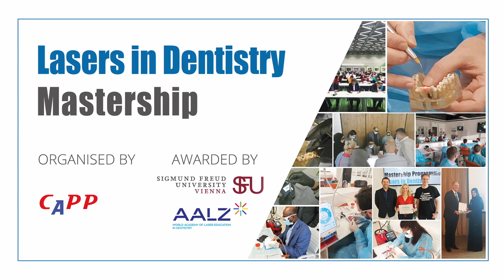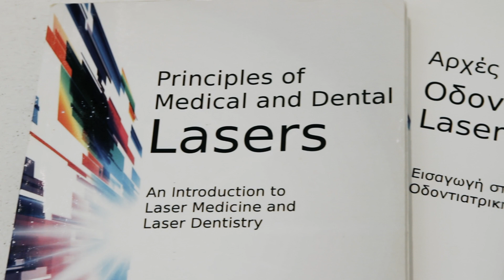Lasers in Dentistry Professional Training awarded by SFU Vienna & AALZ & organised by CAPP | DUBAI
Prof Dimitris Strakas explains more about the Lasers in Dentistry Professional Training programme taking place in Dubai, UAE and Vienna, Austria.